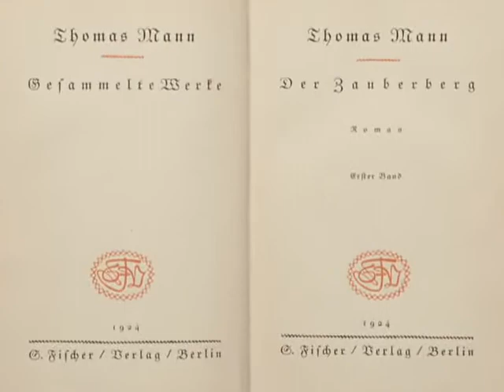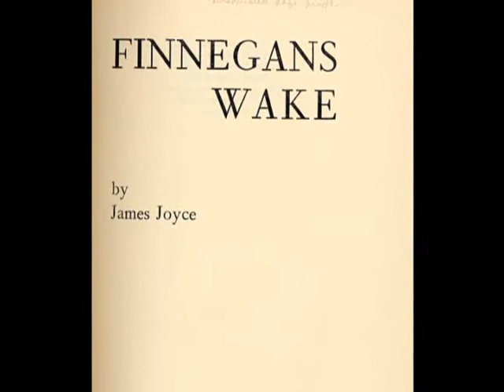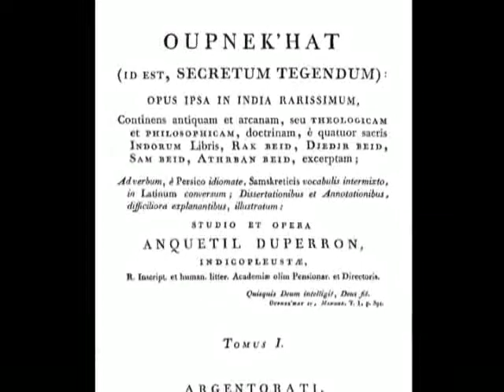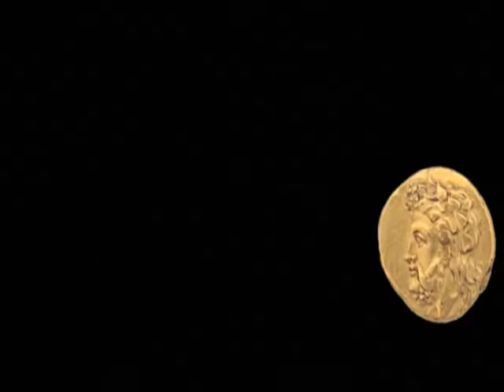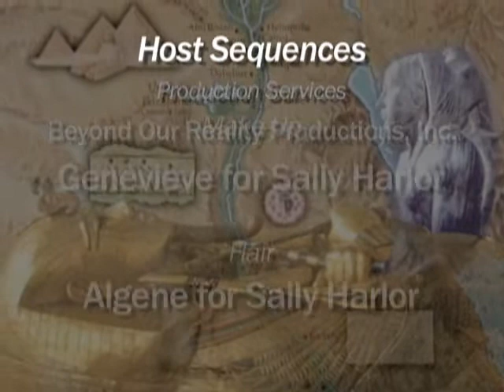MYTHOS III_The Shaping of Western Tradition_DISC ONE: 3. Beyond Space and Time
MYTHOS
The Complete Series
"Myth comes from the same zone as dream... from the great biological ground, whatever it may be.  They are energies and they are matters of consciousness".

Mythos III-THE Shaping of the Western Tradition: Mythic Theme in the tales and philosophies of the modern West.